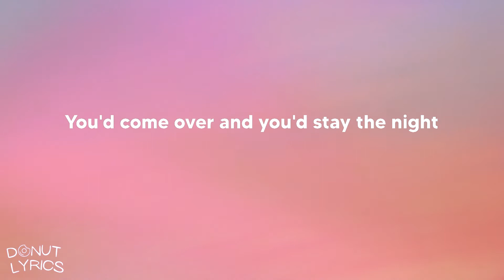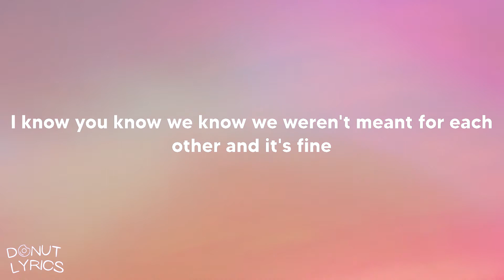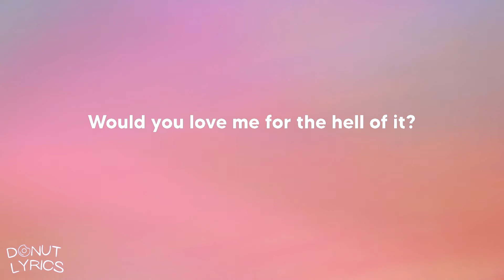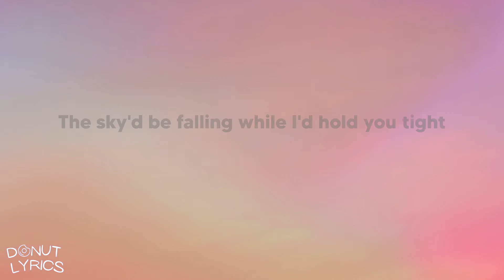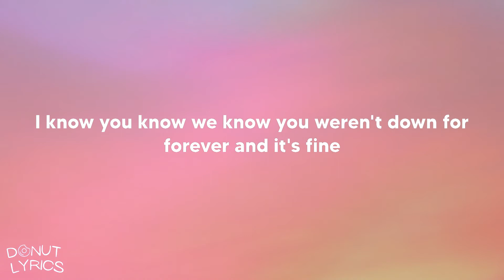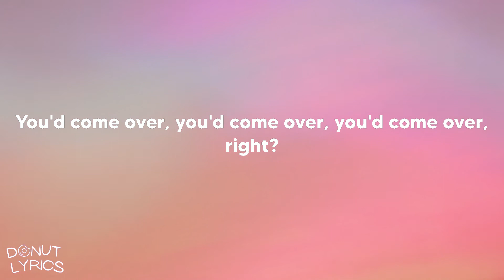JP Saxe - If the World Was Ending - feat. Julia Michaels (Lyrics)